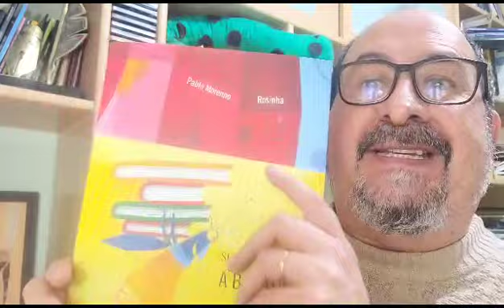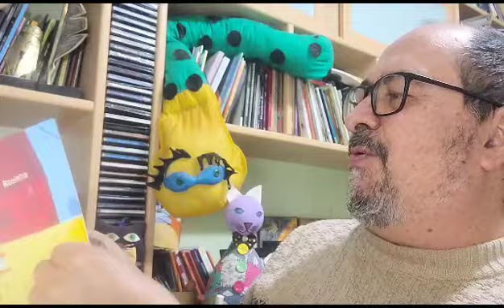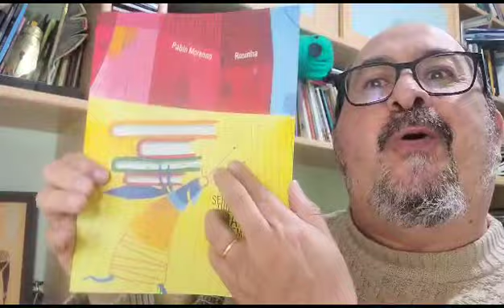Livro "Será que a barata tem?" Pablo Morenno e Rosinha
Vídeo de Pablo.Morenno